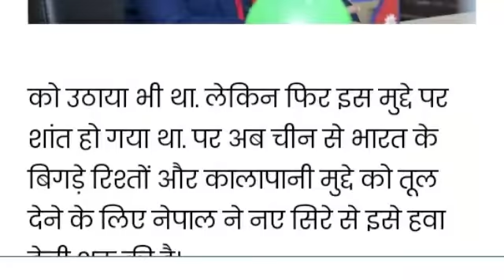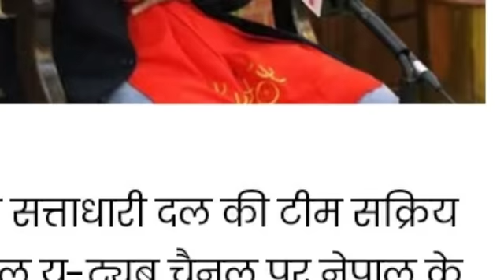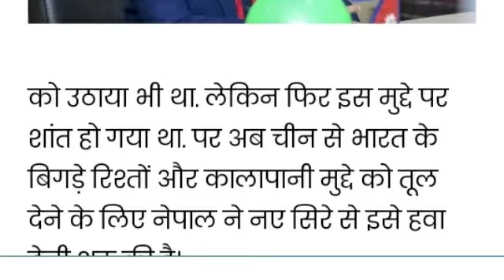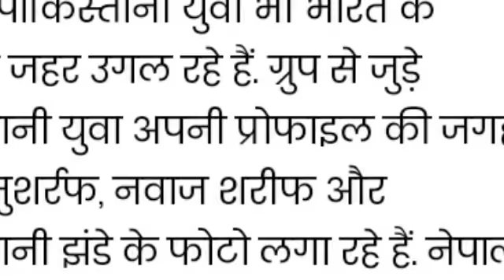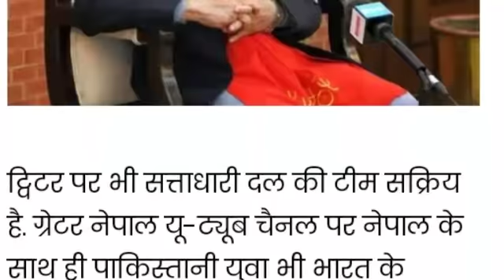ग्रेटर नेपालबारे दिल्लि दरवारको यस्तो आरोप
Moderator: Bibash Budhathoki
 Correspondent: Keshar Rawat
 Camera: Deepak Budhathoki
 Collaborator: Sita Bohora
 Director: Bibash_Budhathoki
 Correspondent: Keshar Rawat
 Camera: Deepak Budhathoki
 Collaborator: Sita Bohora